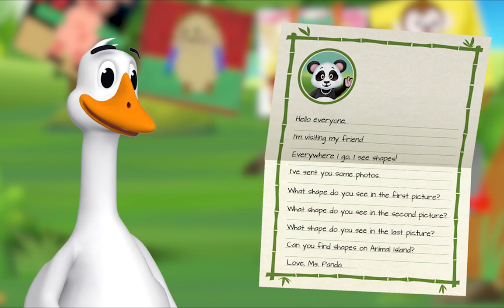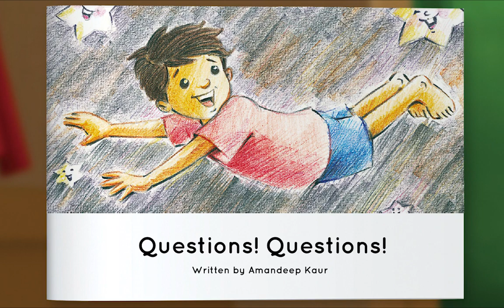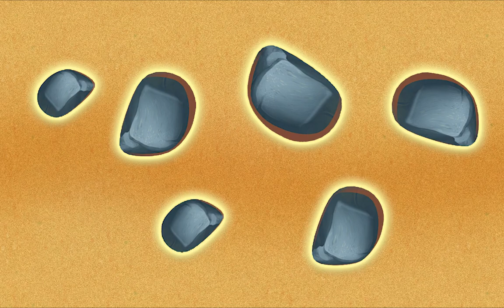Preschool Video Animal Island Learning Adventure (AILA) | Letters, Songs, Story Books